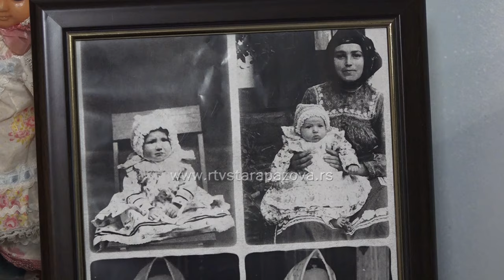Etno soba Ane Krupinski iz Stare Pazove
U kući supruga Ane Krupnski u koju je došla davne 1975. godine nalazi se Etno soba. Ova autentična prostorija odiše duhom prošlih vremena kroz raznovrsne predmete koji svedoče o bogatoj istoriji i kulturi staropazovačkih Slovaka.